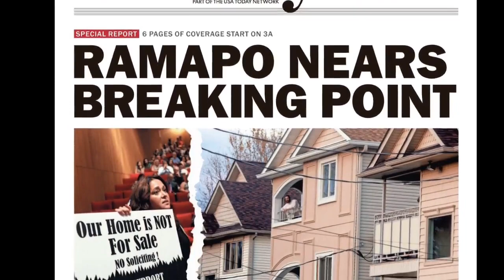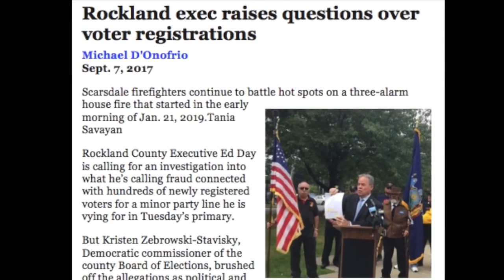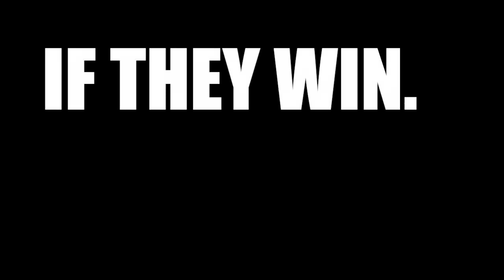Antisemitic Rockland GOP Video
Video from Mordechai Lightstone